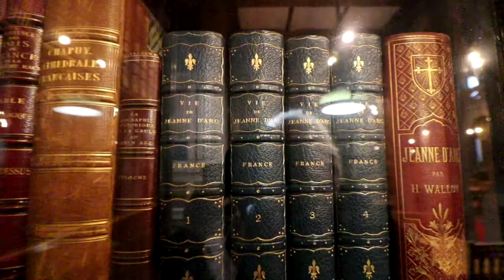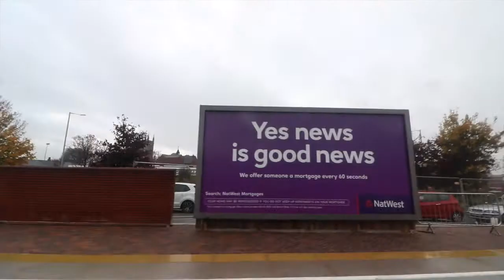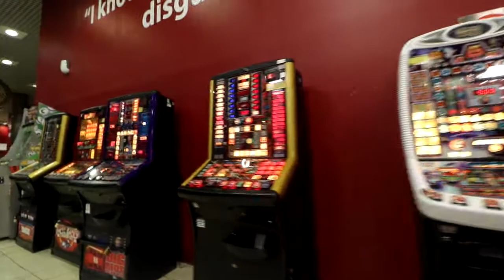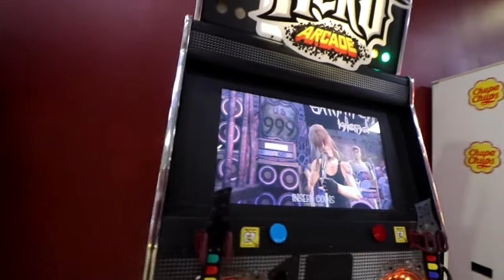MON GRAND VOYAGE JUSQU'À CHORLEY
Notes brèves de Lancaster, 4.
• François Bon, le vidéo-journal, #604. Découvrez et soutenez Tiers Livre Editeur Index général des vidéos